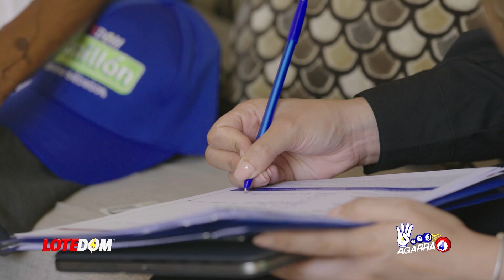Se Tiraron En La 42 Del Capotillo Y Encontraron Más Que Un Teteo: Testimonio De Fiscal Rosalba Ramos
Rosalba Ramos revela que salió airosa del plan que se puso en marcha para sacarla de la fiscalia del Distrito Nacional y además nos dice como es la 42 del capotillo por dentro.

3,500 por hora. Grabación a 1080. Entrega de material editado.

 día.

5,000 por cada video no mayor a 2 minutos.